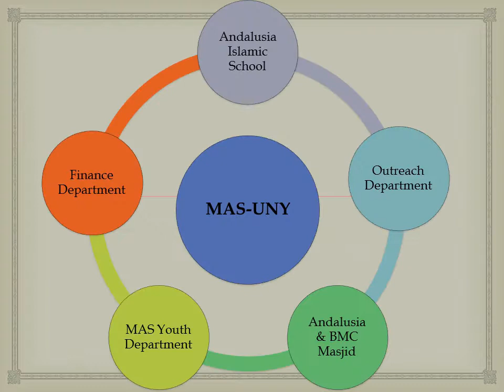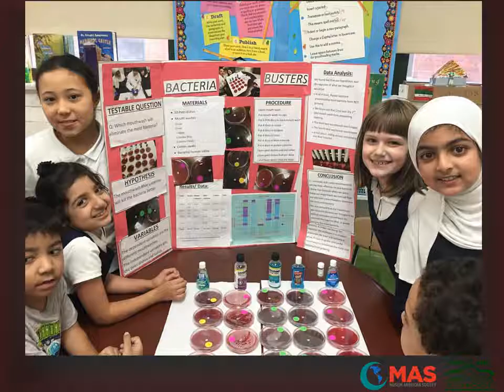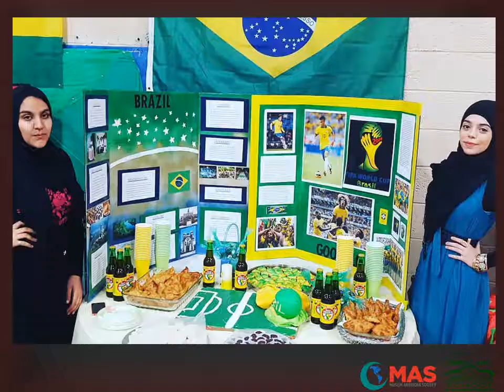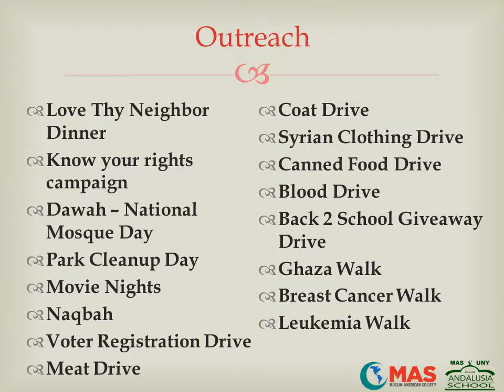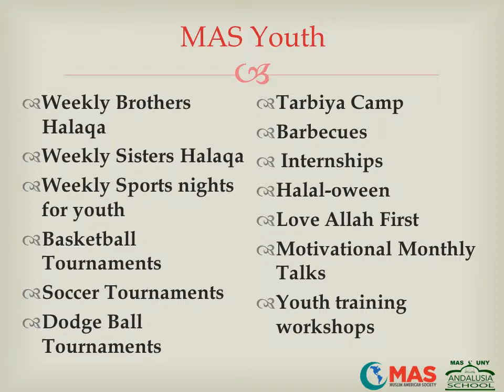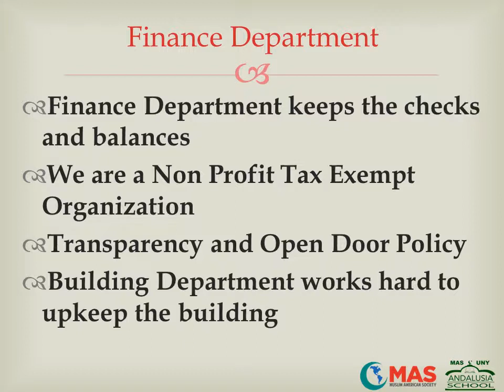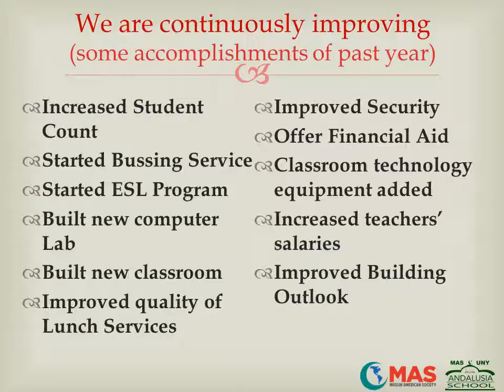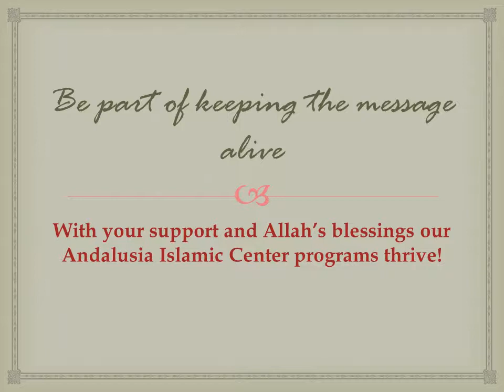Andalusia Islamic School - Keeping the Message Alive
MAS-UNY - Andalusia Islamic School - Keeping the Message Alive - Annual Fundraising Dinner 2017 - Muslim American Society of Upper New York